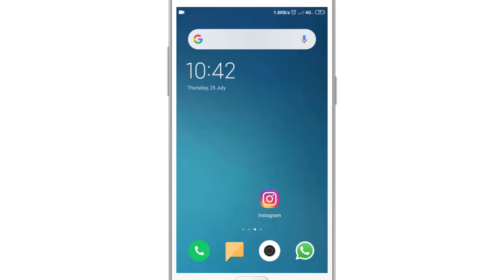instagram me comment kaise kare || how to comment on instagram photo || CoolSoch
in this video i will show that how to comment on instagram photo || instagram me comment kaise kare

• My Mic:-

• My Laptop:-